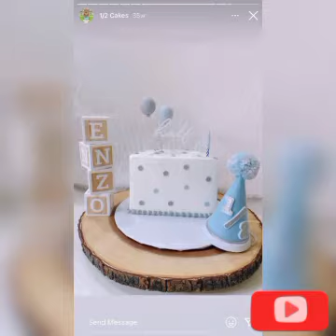1/2 Year Baby Birthday cakes|| Unique 6 Months birthday celebration cakes|| Trendz hub